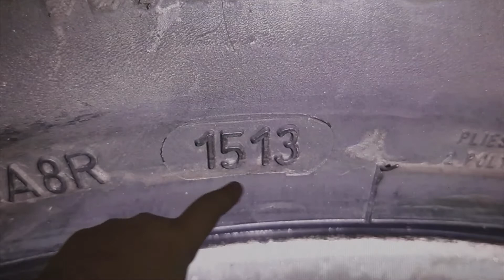C'est pourquoi vous n'êtes pas obligé de mettre des pneus, achetés d'occasion...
Attention à mettre des roues d'occasion, regardez ce qui se passe généralement lorsqu'ils sont périmés, faire des économies pas cher peut coûter très cher...